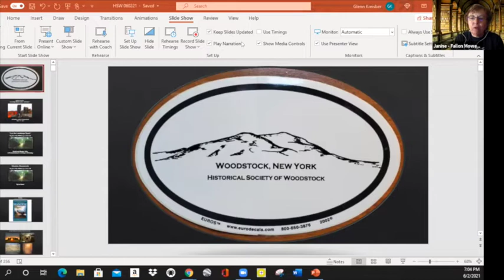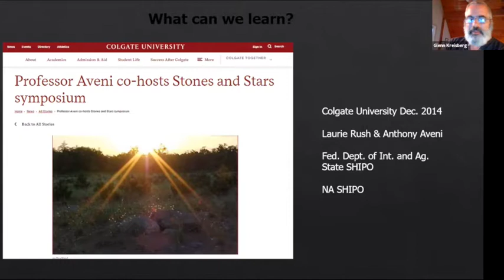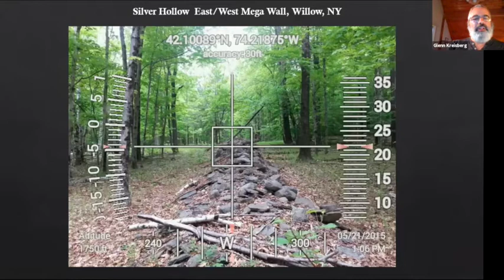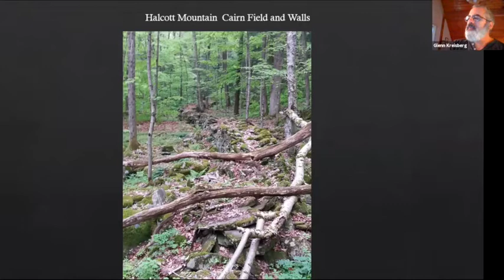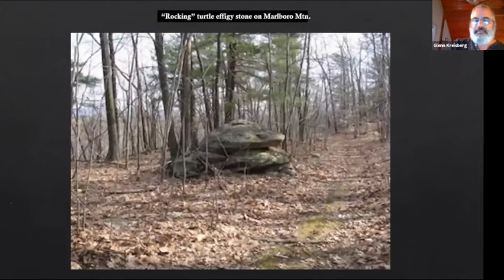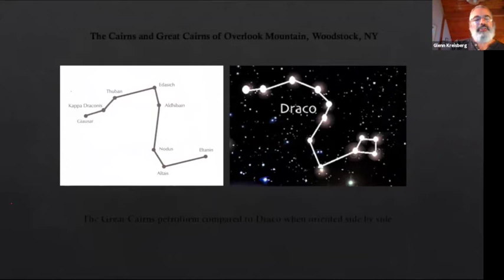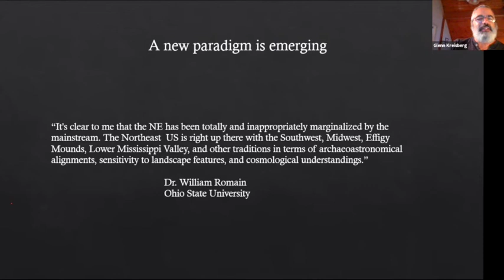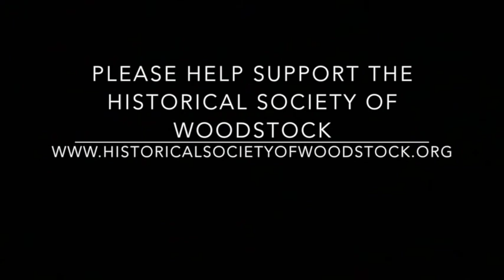HSW Zoom Presentation - Glenn Kreisberg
Native American Stone Structures of the Catskill Mountains as Ceremonial Stone Landscapes